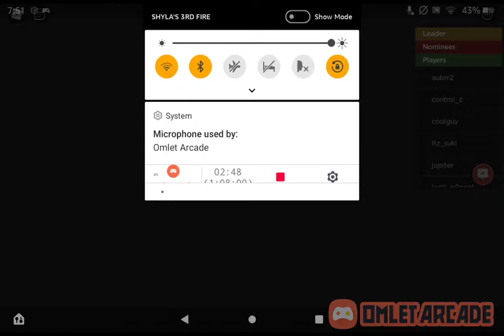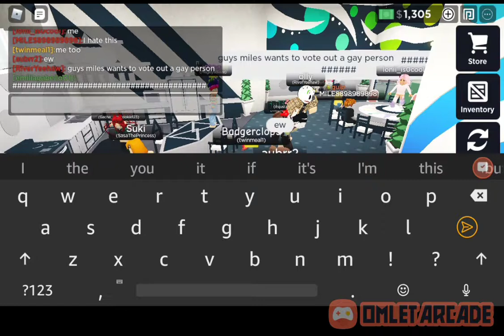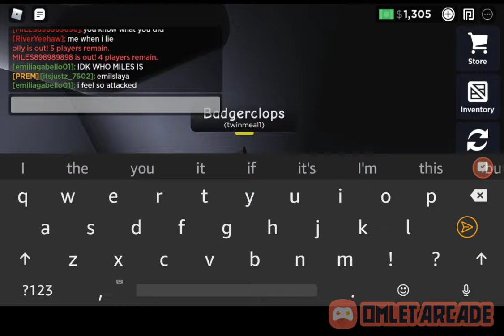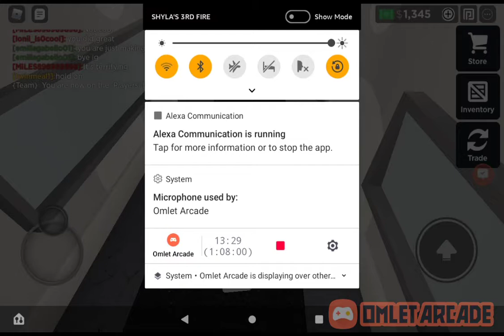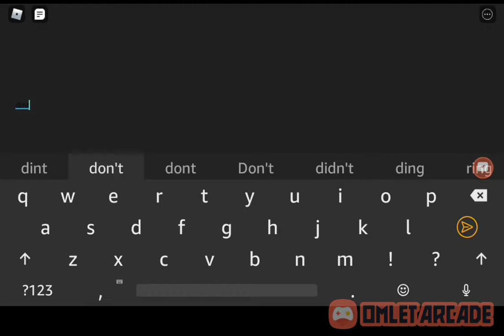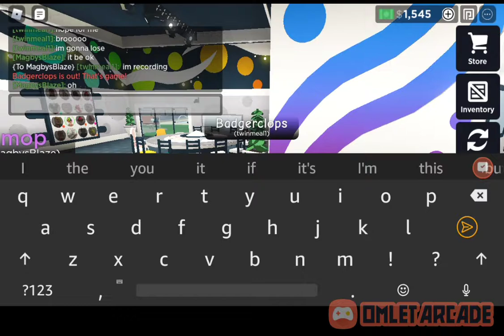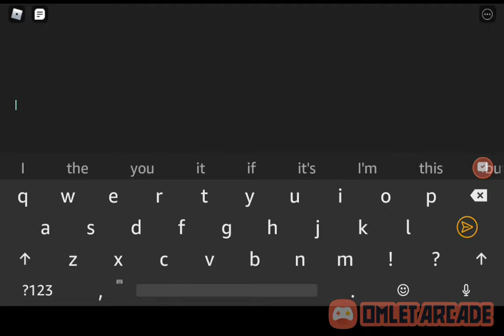Eviction Notice #1 Lamer Edition